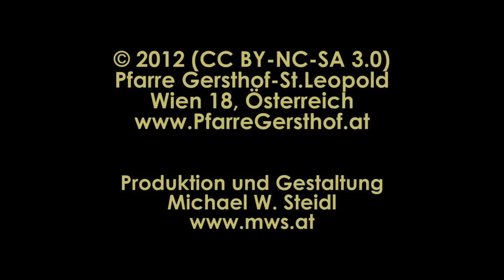Pfarre Gersthof: Josef Pröll im Gespräch über die katholische Kirche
Am 2.2.2012 war der ehemalige österreichische Vizekanzler in seiner Wiener Heimatpfarre Gersthof "im Gespräch" und stellte sich Fragen aus der Pfarrgemeinde.